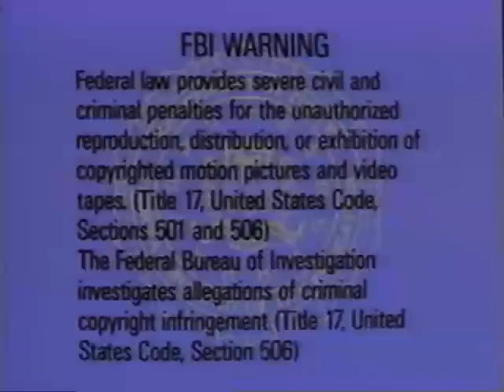Making New Friends (1995 Version) Part 1